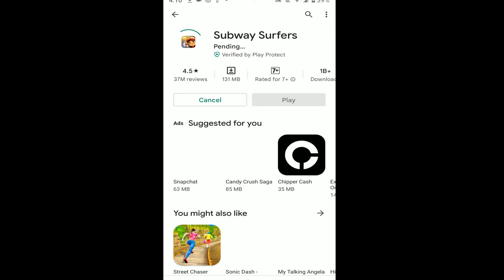Playing Subway Surfers 2022 For the First Time!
So today we playing a mobile game , subway surfes, This is my first time playing the game so am not reallly a po but itts easy to play and learn.